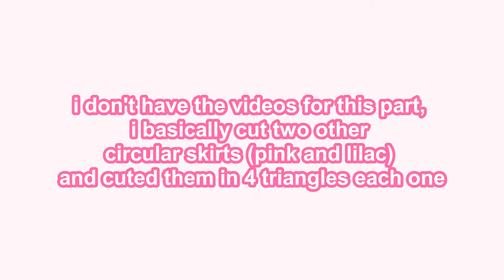kanan matsuura Kimi no Kokoro Cosplay Tutorial Love Live Sunshine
my cosplay channel!